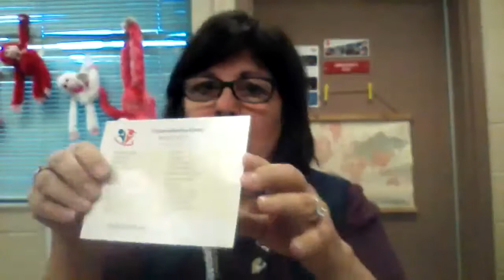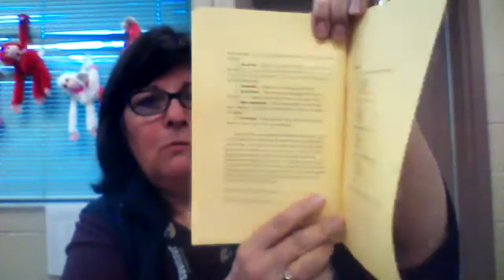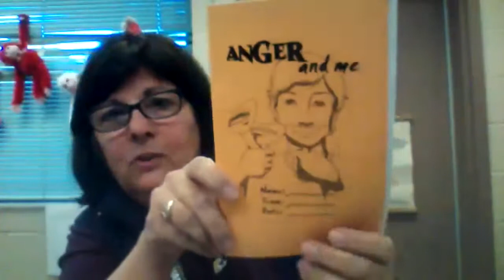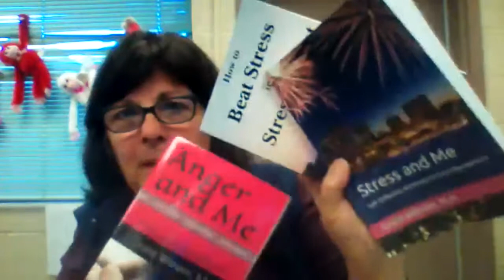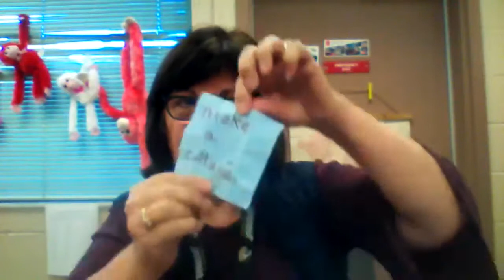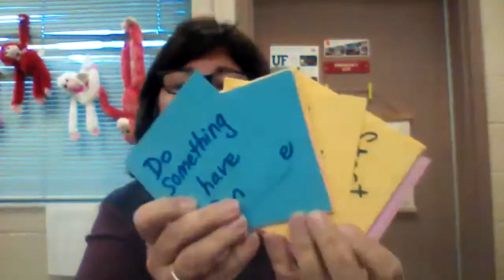Lunch and Learn: "Learn to Teach Self-Care to Faculty, Parents, and Students with Games"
Present by School Counselor of the Year, Grace Wilhelm.